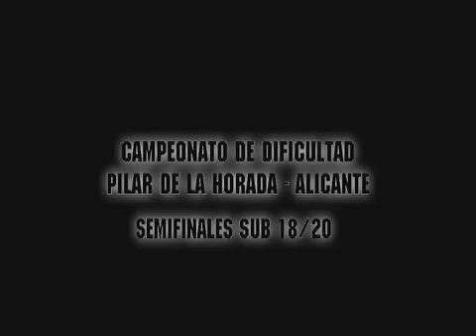CTO. España de dificultad 2007 resumen juveniles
resumen del campeonato de España juvenil 2007 de escalada de dificultat celebrado en Pilar de la Horadada, Alicante.